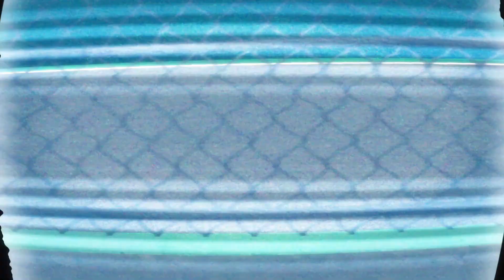Fórmula Delta 2024 | Etapa 2 - Curvelo | CORRIDA 1 (Assetto Corsa)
Car : Formula RSS 4
Simulação de campeonato no Assetto Corsa : Temporada 2024 da Fórmula Delta

Como faço sempre, usarei minha skinpack da temporada 2024 da Fórmula Delta, e irei deixar a IA fazer o seu show e decidir quem será o campeão!!!

12 pilotos, 15 etapas, 30 corridas, UM CAMPEÃO!!!

As corridas estarão disponíveis no meu canal do YouTube.